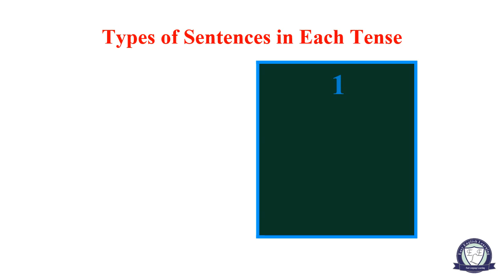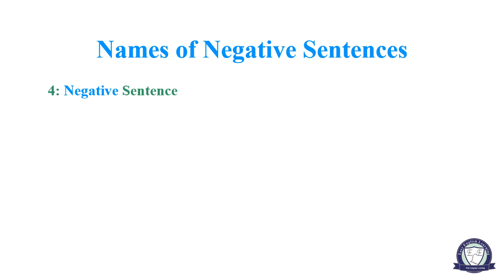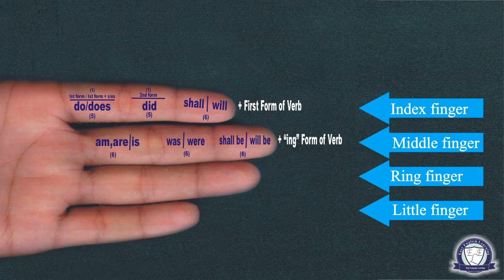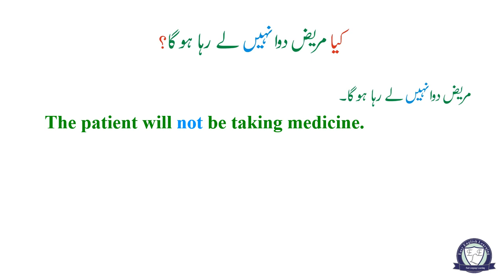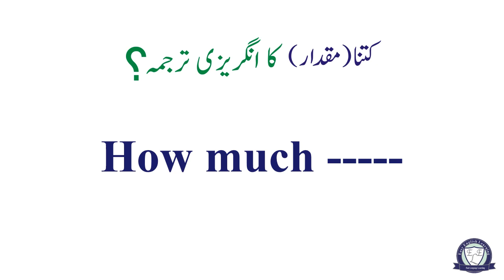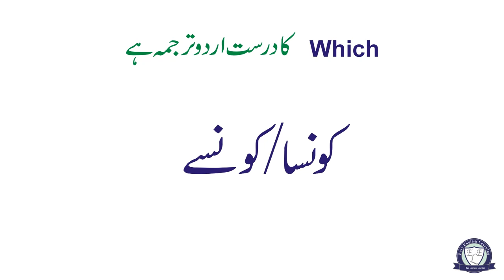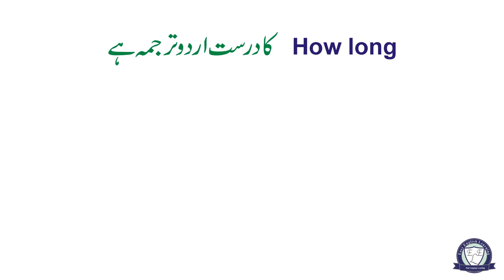Lesson 35 Single Interrogative Negative Sentences in Present, Past and Future Simple and Continu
In this video lesson, the users of English language will learn the construction of Single Interrogative Negative Sentences with dynamic verb phrases of Present, Past and Future Tenses in both the Simple and the Continuous Aspects from their fingers.